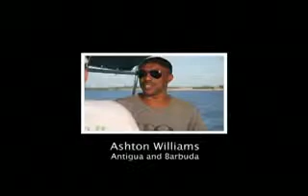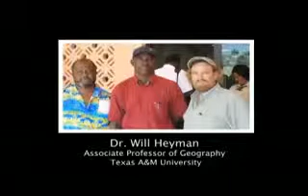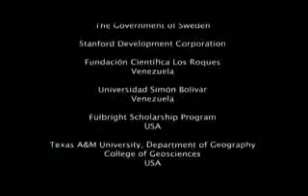A Fisher s Journey part 2